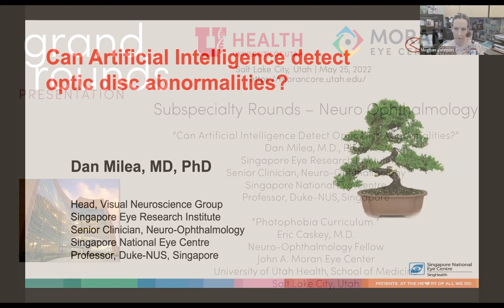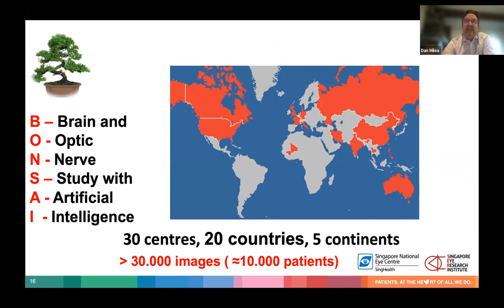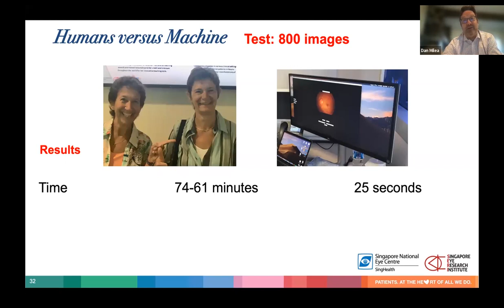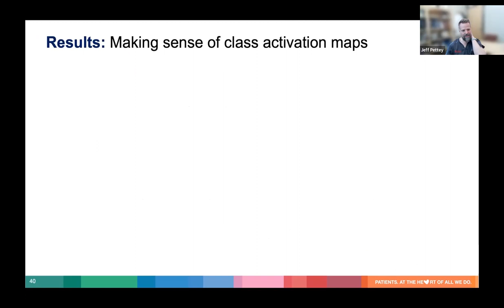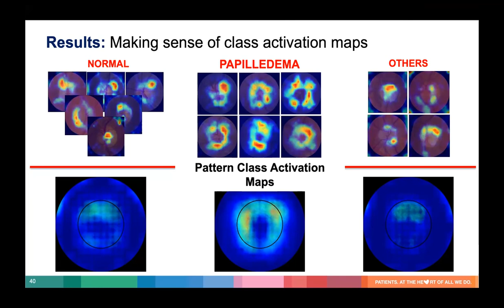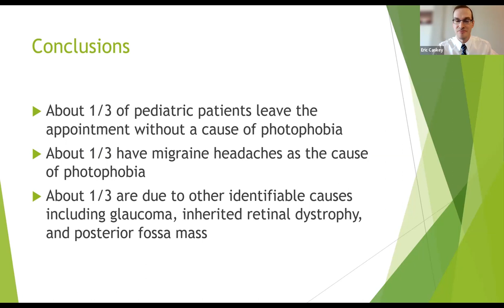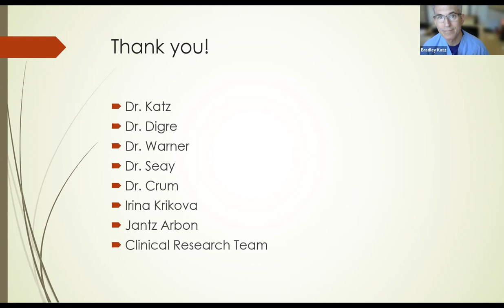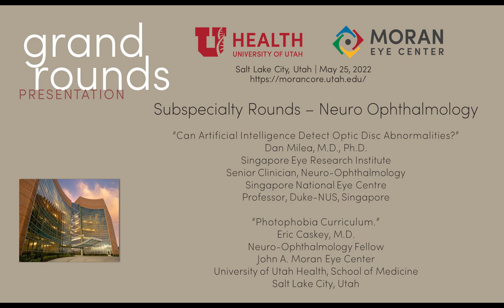Subspecialty Rounds - Neuro-ophthalmology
Title: Subspecialty Rounds - Neuro-ophthalmology: "Can Artificial Intelligence Detect Optic Disc Abnormalities?"; "Photophobia Curriculum"
Authors: Dan Milea, MD; Eric Caskey, MD
Date: 5/25/2022